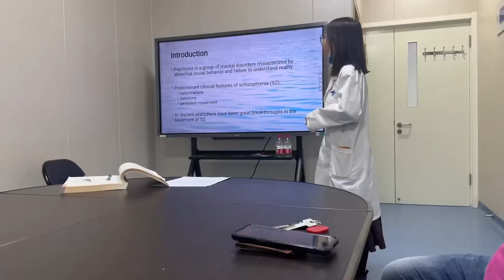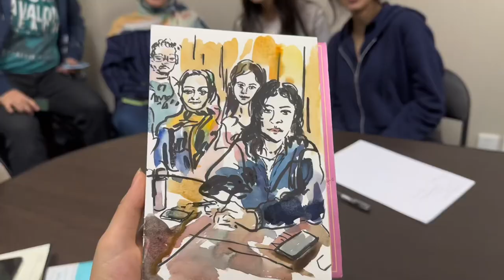Productive day Vlog|| French Nails || Medical lectures || Hospital shifts || HotPot dinner💌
Hello 👋
I wish you all enjoy watching my Vlog!
For any questions you can comment me in 👇
I’ll read all the comments and reply!
I didn’t record recently because I was busy with my exams.. 5th year mbbs is so busy..